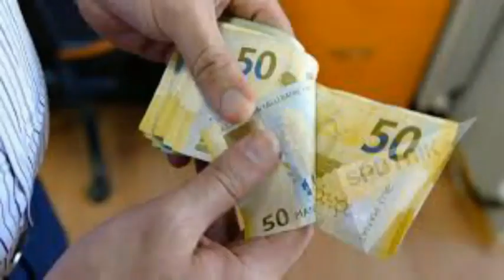Prezident tapşırıq verdi: Minimum əmək haqqının yenidən artırılması üçün təklif hazirlansin